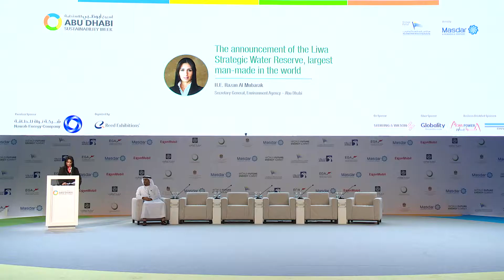The announcement of the Liwa Strategic Water Reserve, the largest man-made in the world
H.E. Razan Khalifa Al Mubarak, Secretary General - Environment Agency – Abu Dhabi (EAD), announcement of the Liwa Strategic Water Reserve, the largest man-made in the world